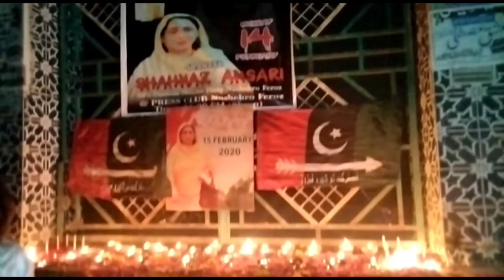Life story Of Shahnaz Ansari MPA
Shahnaz Ansari Shaheed MPA
شھيد شھناز انصاري پ پ ايم پي اي